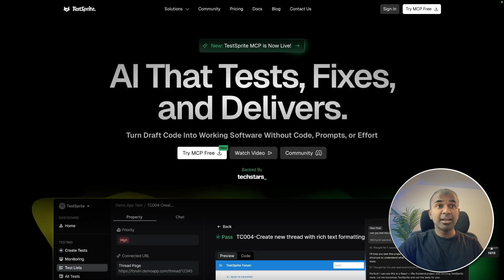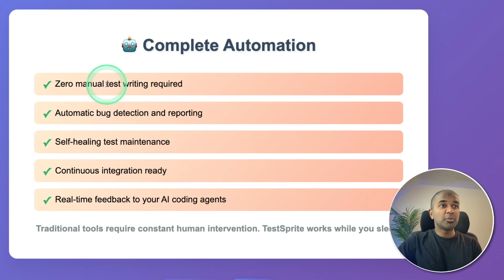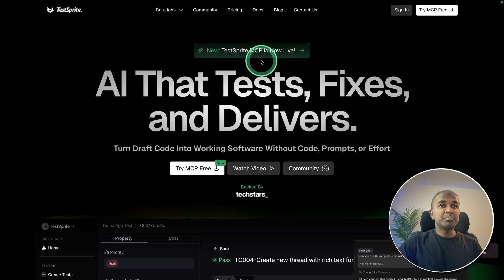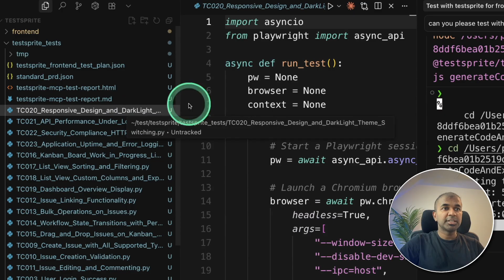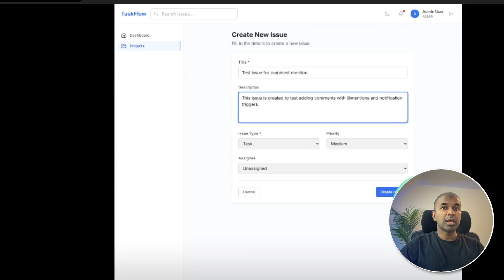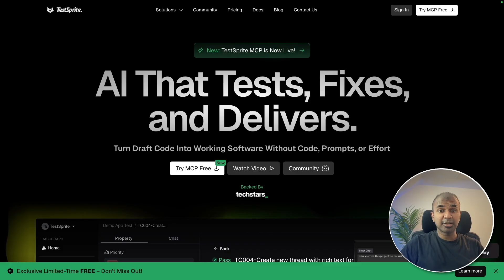TestSprite Cursor: AI Did All My Testing In 15 Minutes! (AI Test Automation)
# 🚀 The Future of Testing is HERE! AI Testing Revolution with TestSprite

**Experience the FUTURE of automated testing!** Watch as AI writes, runs, and fixes ALL tests in just 15 minutes with 90%+ accuracy boost and 10x faster testing speed!

## 🎯 What You'll Learn:
- How AI can automatically write comprehensive test suites for your applications
- Complete automation of frontend and backend testing without manual code writing
- Real-time bug detection and automated reporting
- Integration with Cursor, VS Code, and other MCP-compatible IDEs
- Self-healing test maintenance that adapts to code changes

## ⚡ Key Highlights:
✅ **90%+ Accuracy Boost** - AI-powered precision testing
✅ **10x Faster Testing** - From weeks to minutes
✅ **Zero Manual Code Writing** - Complete automation
✅ **Automatic Bug Detection** - Instant issue identification
✅ **Real-time Feedback** - Seamless integration with coding agents
✅ **Self-healing Tests** - Automatically adapts to code changes

## 🛠️ Demo Features:
- Live demonstration with a Jira-like task management application
- Playwright test generation without writing a single line of code
- Comprehensive test reports with detailed failure analysis
- AI-powered issue fixing based on test results
- Complete testing workflow in under 15 minutes

## 🔗 Get Started:
- **TestSprite Dashboard**: [Link to TestSprite]
- **MCP Integration** - Works with Cursor, VS Code, and more
- **Quick Installation Guide** included in the video

## 📋 Video Timeline:
0:00 - Introduction: The Future of AI Testing
1:12 - TestSprite AI Features Overview
2:06 - Installation and Setup Guide
3:13 - Live Demo: Automated Test Generation
4:43 - Test Results and Failure Analysis
5:00 - AI-Powered Issue Resolution

## 🎯 Perfect For:
- Frontend and Backend Developers
- QA Engineers and Testers
- DevOps Teams
- Anyone interested in AI-powered development tools
- Teams looking to accelerate their testing workflows

**💡 This is genuinely revolutionary!** From manual test writing that takes weeks to complete automation in minutes. The future of software testing is here, and it's powered by AI.

**👍 Like this video if it blew your mind!**

See how **artificial intelligence** can write, run, and fix tests with **ai automation testing**, boosting accuracy and speed in **software testing**. The video highlights **automation testing** and the power of **ai tools** to improve **test automation** and **ai in testing**. This tech advancement is useful for all levels!